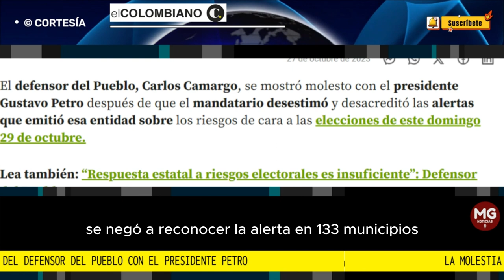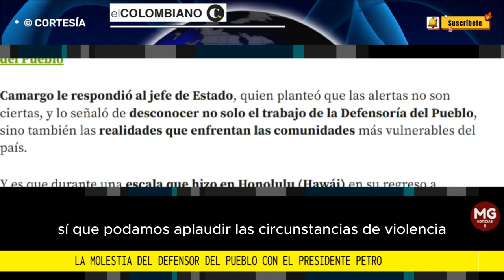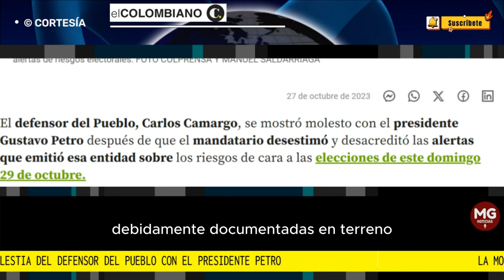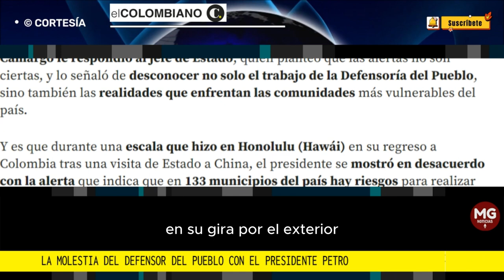🔴 FUERTE RECLAMO DEL DEFENSOR DEL PUEBLO A PETRO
“Desconoce la realidad”: al defensor del Pueblo le molestó que Petro desestimara los riesgos electorales
El presidente Gustavo Petro se negó a reconocer la alerta en 133 municipios que emitió la Defensoría del Pueblo sobre riesgos para realizar las elecciones del 29 de octubre.
VANGUARDIA